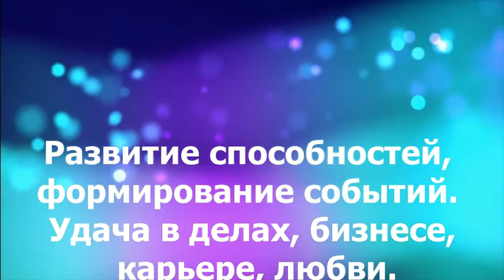Молодильные яблочки от Вселенной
Энергии омоложения и работают в записи, сохраните на своей стене. Заряжайте водичку и пользуйтесь во Благо.

В нашем каталоге вы найдете энергии, которые станут помощниками в вашей жизни.

Присоединяйтесь!